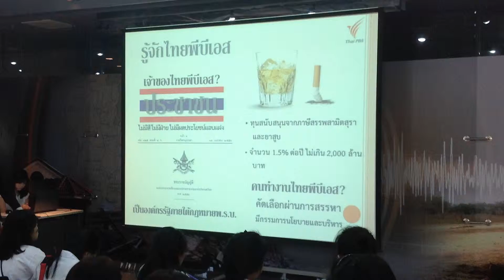THAI-PBS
เราเป็นคนนักเรียนที่เรียนภาษาไทยที่จุฬาๆ ไปบริษัททีวี THAI-PBS ดัวยกัน
เขาอธิบายเที่ยวกับบริษัท